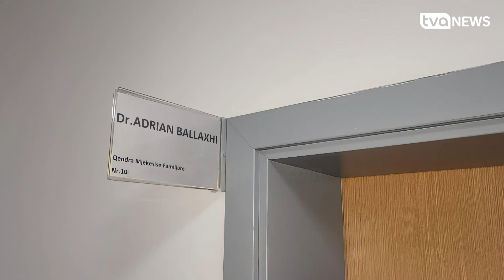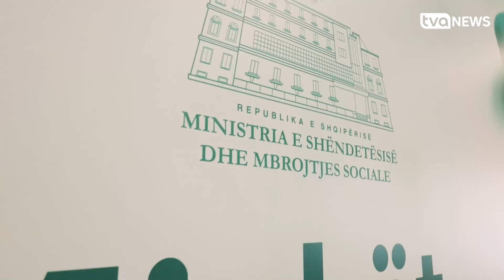Orvatje me orë të gjata në urgjencë, mjeku nuk pranon më shumë se 20 pacientë